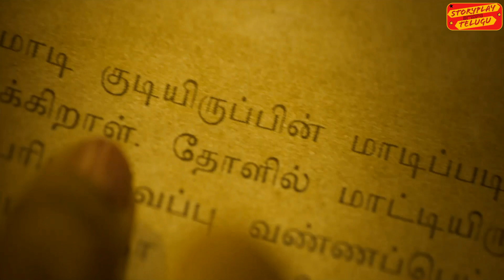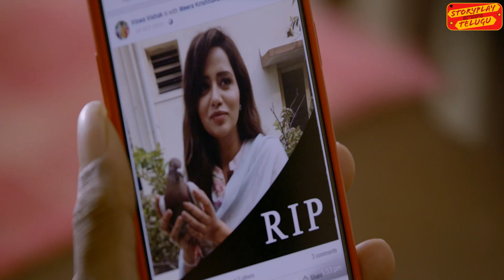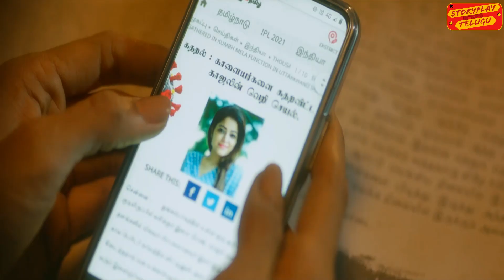Kajal Karthika Full Movie Story Explained In Telugu | Kajal Aggarwal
kajal agarwal, regina Kassandra, ghost stories, karungapiyam movie explained in telugu, kajal karthika telugu movie, kajal agarwal latest telugu movies , regina kassandra telugu movies

Hai Friends, Wellcome to StoryplayTelugu Youtube Channel, Iam Praveen, In This Storyplay Telugu Youtube Channel I Will Upload Movie Explanation Videos In Telugu, Movies, Web Serieses , And Short Film Storys Explained In Telugu, Full Movie Storys Explain In This Storyplay Telugu Youtube Channel.

similer searches;
kajal karthika movie explained in telugu
karungapiyam movie explained in telugu
kajal karthika movie telugu explanation video
kajal aggarwal movies telugu
kajal karthika horror movie explained
regina kassandra movies telugu
horror movies explained telugu
kajal latest movies
movie explanation videos
movies explained in telugu
telugu movies explained
explained movies in telugu
latest telugu movies explanation
thriller movies explained in telugu
telugu movies storys explained videos
telugu new movies
movies explanation